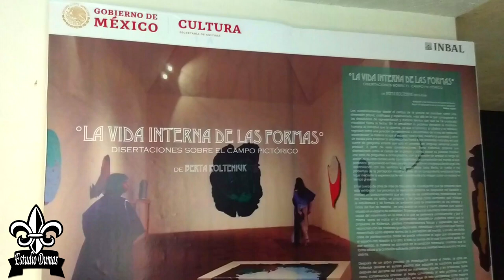Berta Kolteniuk - Galeria de arte (recorrido virtual)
Berta Kolteniuk, artista/ curadora mexicana, es miembro del Sistema Nacional de Creadores de Arte, FONCA, 2015-18. Radicó siete años en Estados Unidos, de 1997 a 2004, en Dallas TX y en Washington DC, donde consolidó su trabajo exponiendo de manera individual y colectivamente. Ha participado en más de 90 exposiciones colectivas y realizado 21 individuales tanto en México como en el extranjero. Vive y trabaja en la Ciudad de México.

Geografías Errantes

Sistema Nacional de Creadores, FONCA

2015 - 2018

Pintura como materia

Me interesa la vida orgánica, los accidentes, los acontecimientos, las fuerzas de la naturaleza, el clima, la geografía, el calentamiento global, la migración. Considero a la pintura como un evento, una disciplina que me lleva a experimentar con el fluir físico de la materia líquida derramada, donde intervienen tanto la gravedad como el peso real de sus elementos que deviene en ocasiones en cuerpos pictóricos sin soporte.

Reflexiono sobre el tiempo y las escalas, el mundo líquido en tiempo presente, transfigurado y transformándose ante la vista, como las células que se bifurcan y reproducen que me remiten al origen de la vida, la evolución, las formas y las especies, como formas de animales o plantas, el impulso vital y la vida como un continuo devenir. Son importantes para mí el sentimiento de libertad, la posibilidad del juego, el azar, la fusión y la improvisación.

En mi proceso, interviene el movimiento de mi propio cuerpo en el acto de derramar, jugando tanto con la mano como con la extensión del brazo en el espacio de una manera ritual o dancística. Utilizo el acrílico para crear capas o pieles de pintura derramada que dejo secar durante semanas o meses, para luego doblarla y convertirla en pintura blanda, piezas irregulares con las cuales envuelvo bastidores, creo objetos escultóricos y en ocasiones se vuelven piezas portables e interactivas.

Realizo acciones performáticas en diversos lugares, tanto en espacios expositivos como en la calle, en parques o jardines que registro en foto y en video, piezas que se incorporan al cuerpo final de obra.

Geografías Errantes

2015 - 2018